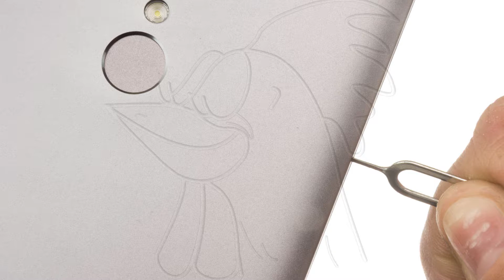Guía del ZTE Blade V580: Cambiar altavoz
Guía con todos los pasos necesarios para que cambies tú mismo los componentes del ZTE Blade V580.